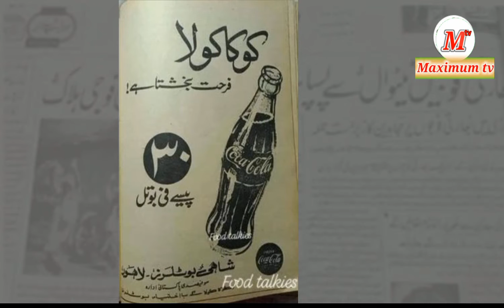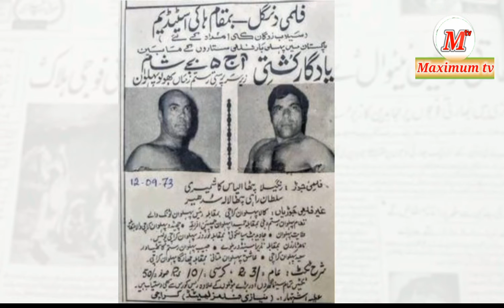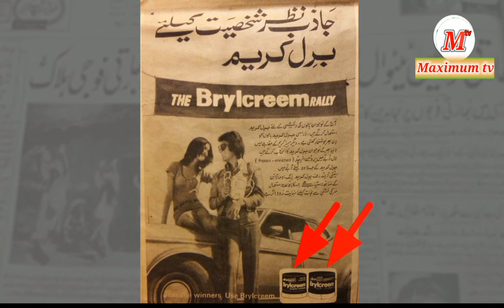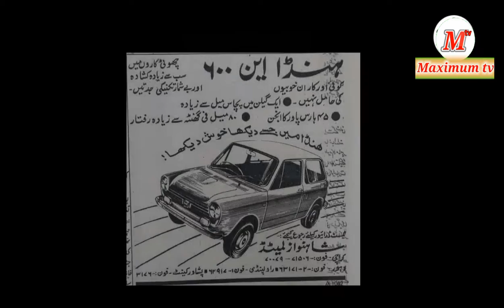Pakistani Black and White commercial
For  contact or suggestions follow my Email and Facebook I.d